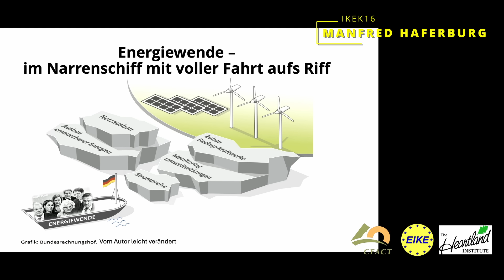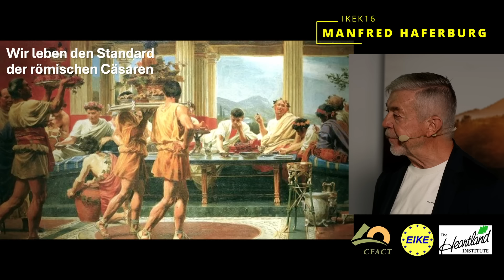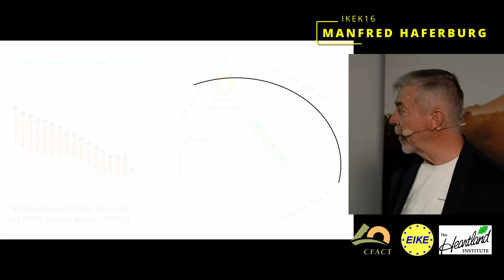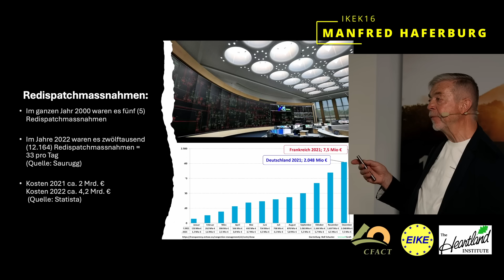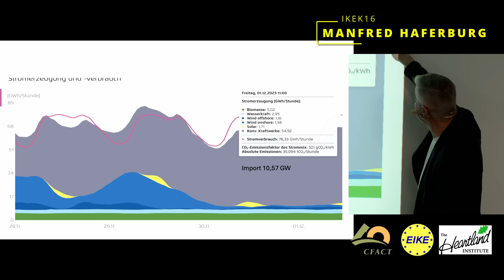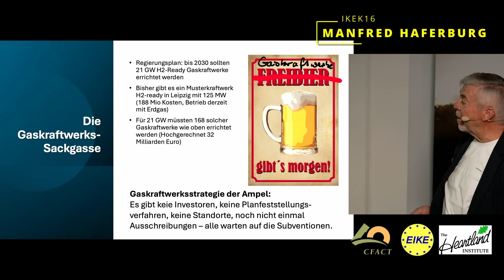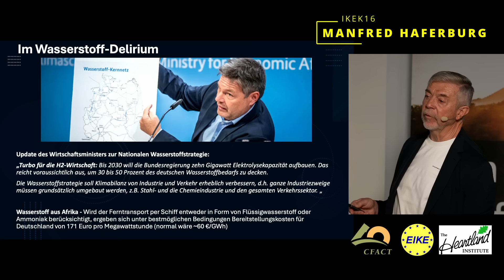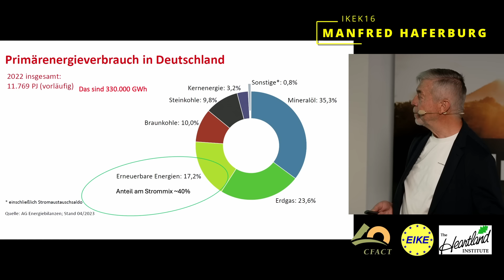IKEK16 - Manfred Haferburg: Energiewende mit voller Fahrt aufs Riff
Diesen Vortrag hat Manfred Haferburg bei der IKEK16 über die deutsche Energiewende gehalten.